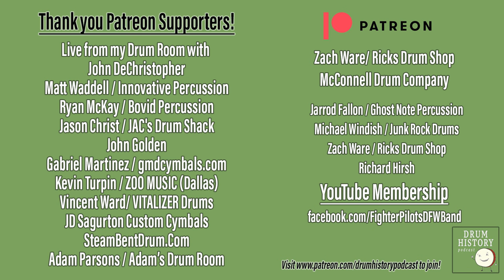How to Make a Career as a Drummer with Henrique De Almeida - EP 227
Henrique has had a prolific drumming career as a performer, Berklee professor, author, studio musician, clinician, and business owner. In this episode, he teaches us a clear path to create a successful and fulfilling career as working drummers through multiple different outlets. We cover topics such as do you need to read to be a pro drummer? What happens if you don't want to be a teacher? How important is social media to your career? - and much more. Henrique really drives home the importance of working harder than every other drummer because competition is higher than ever, but it is very possible to make a great living as a drummer.

The information that Henrique presents here can really help aspiring drummers make smart decisions in their careers and skip making mistakes that cost them time and money. He is a great drummer and a very good guy who is a teacher at heart!

Henrique runs The Drum Set Coach Academy where he coaches drummers how to lay out a clear path to success and keep them accountable and focused along the way.